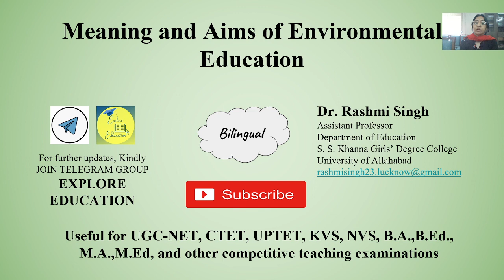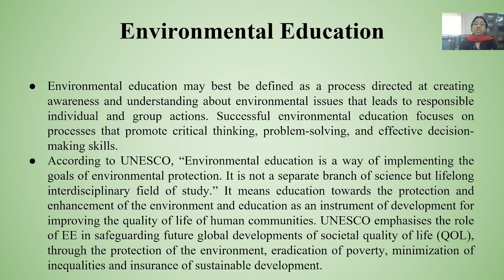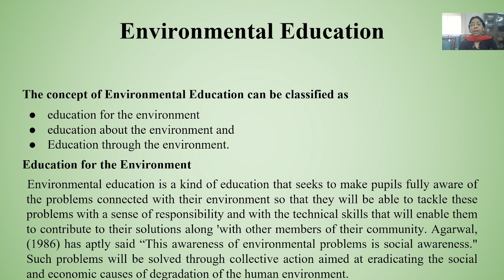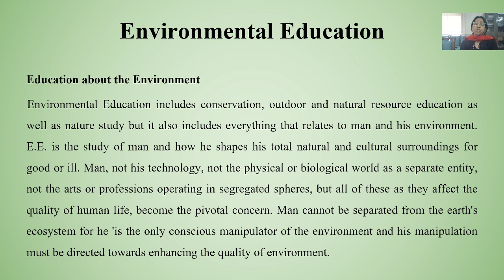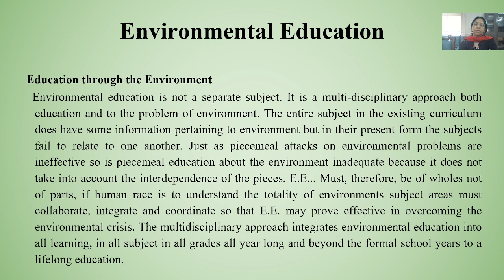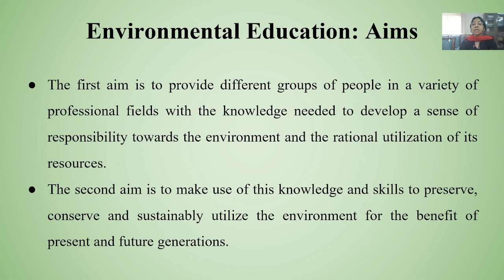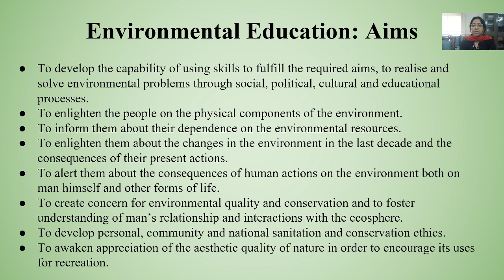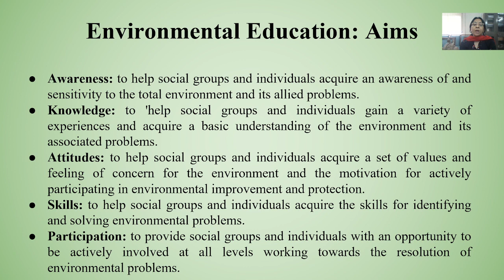Meaning and Aims of Environmental Education